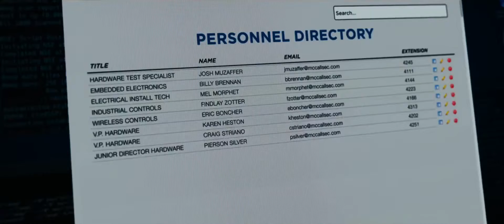Trailer - Ocean's 8 (2018)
Trailer for Ocean's 8.

Danny Ocean's estranged sister Debbie attempts to pull off the heist of the century at New York City's star-studded annual Met Gala. Her first stop is to assemble the perfect crew: Lou, Rose, Daphne Kluger, Nine Ball, Tammy, Amita, and Constance.